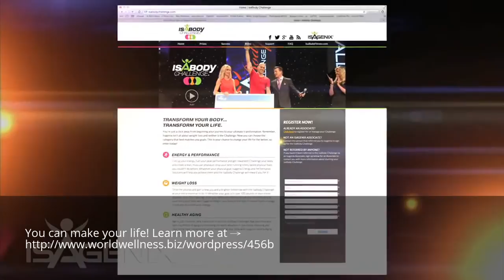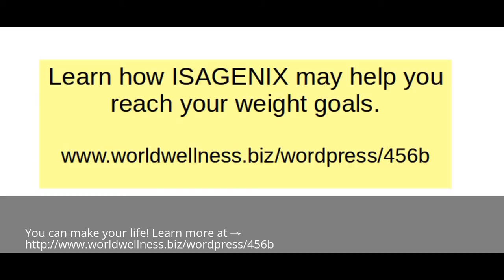successful weight loss tips for health in Folkestone England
You can make your life!